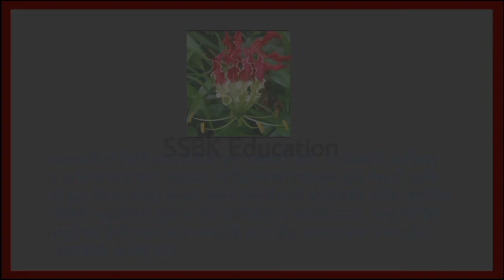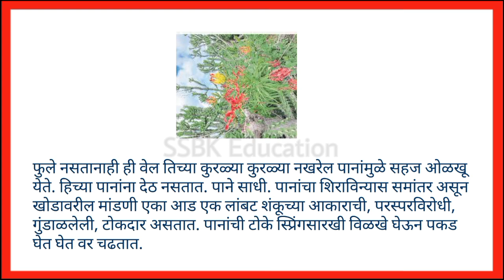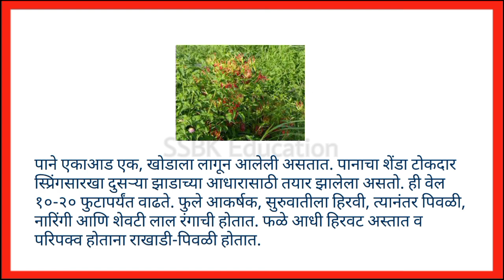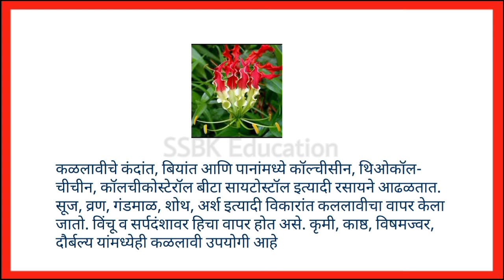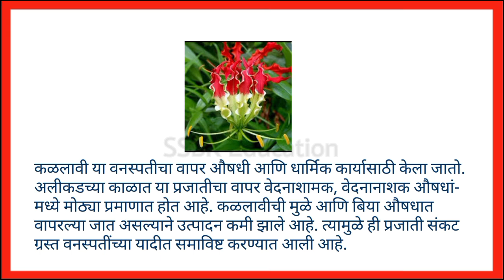कळलावी वनस्पती माहिती | kallavi vanaspati mahiti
कळलावी चे झाड माहिती | kallavi plant mahiti

1. kallavi vanaspati mahiti
2. kallavi plant mahiti
3. kallavi plant
4. kallavi vanaspati
5. kallavi vishay mahiti marathi
6. कळलावी वनस्पती माहिती
7. कळलावी चे झाड माहिती
8. कळ लावी वनस्पती
9. कळलावी वनस्पती
10. कळलावी झाड
11. कळलावी चे झाड